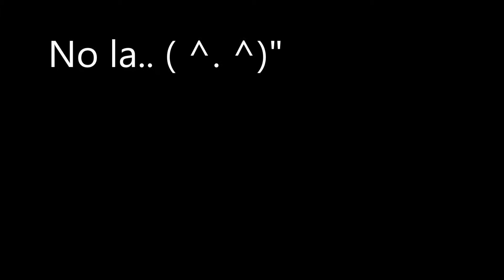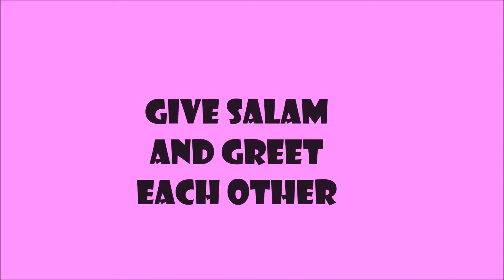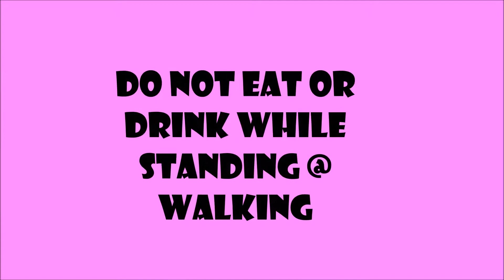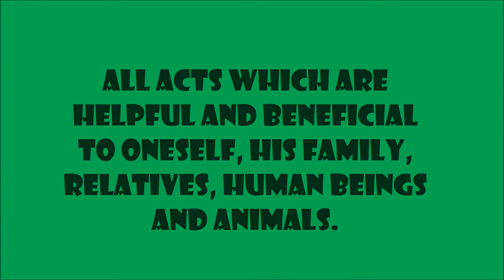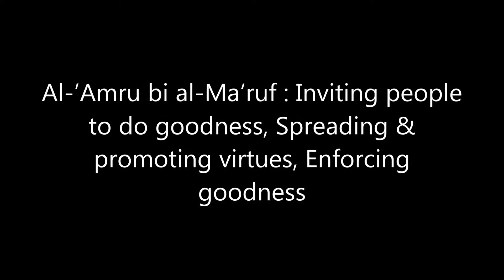Virtues in Islam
A video presentation during Ethics and Fiqh for Everyday Life UNGS 2050 Class Semester 1, 2014

Musics

- Disney Classic Intro
- OWL CITY feat Yuna - Shine Your Way
- Super mario theme song
- Hairspray - (You're) Timeless To Me
- What A Wonderful World- by Dawud Wharnsby Ali and Zain Bhika
- O.A.R. - Love And Memories
-John Travolta And Christopher Walken-(You're) Timeless To Me